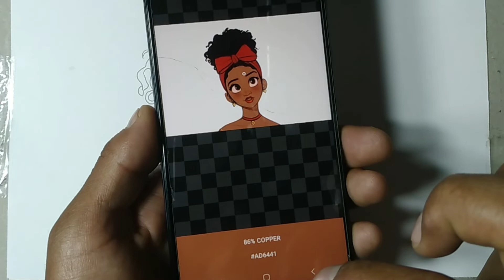Pintar Fácil a DOLORES MADRIGAL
en este video les enseñare como pintar de manera fácil al personaje de dolores madrigal de la película encanto